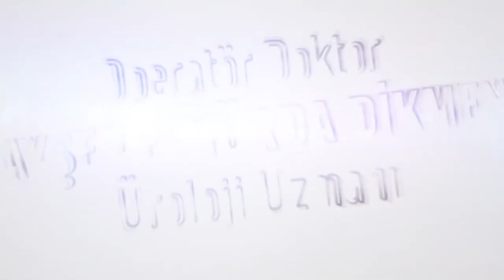Erkekte orgazm nasıl olur? - Op.Dr Ayşe V. Dikmen Üroloji Uzmanı 0545 259 79 84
Sorumluluk reddi: Bu videoda geçenler benim mesleki deneyimime dayanan kişisel
görüşlerimdir, hiçbir teşhis koydurucu ve tedavi edici özelliği yoktur, hiçbir reklam amacı
taşımaz. Ürolojik sorunların tedavisi için bireylerin üroloji doktoruna muayene olması
gereklidir. Bu videodaki savların kişiler tarafından uygulanmasını takiben herhangi bir
zararın oluşması durumunda şahsım tarafından hiçbir sorumluluk kabul edilmez.